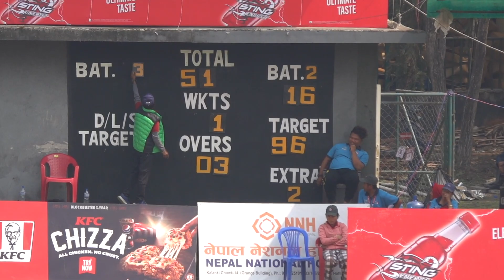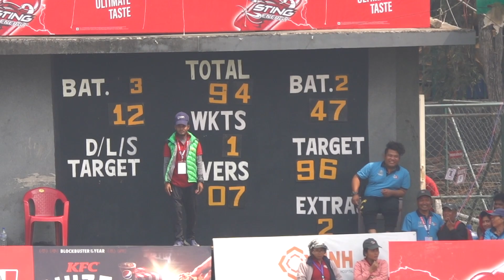🔥🏏🇳🇵👏नेपाल विश्वकप क्रिकेट खेल्न अब एउटा जितमात्रै काफी. खेल्ला त नेपालले? NEPAL VS PNG:)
Todays CWC league 2 game between Nepal and PNG at TU Cricket Ground in Kirtipur Kathmandu has been showcased in this video. We have kept major highlights only of Nepal Batting. One more game and Nepal goes to the World Cup qualifiers. All the best Team Nepal.